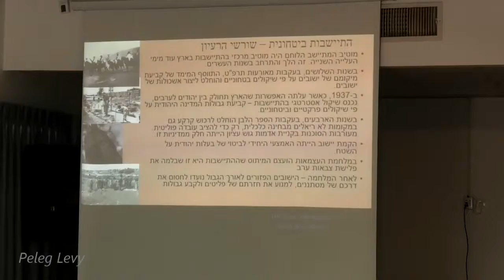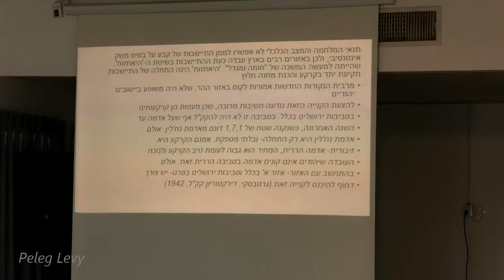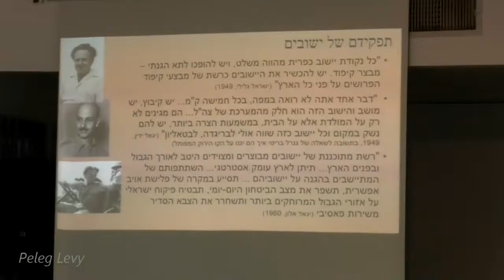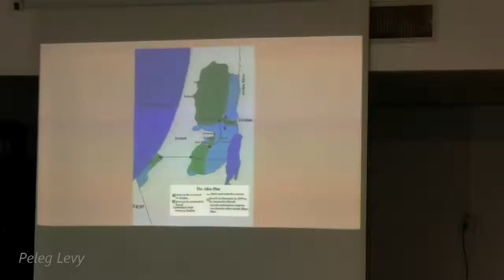ביטחון והתיישבות באזור גוש עציון (1970-1940)- ד"ר אבי פיקאר.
אוֹמְרִים: יֶשְׁנָהּ אֶרֶץ / שאול טשרניחובסקי
חקר הארץ במבט רב תחומי
יום עיון וסיור לקהל הרחב ולתלמידי המחלקה ללימודי ארץ ישראל וארכיאולוגיה באוניברסיטת בר אילן לציון 45 שנות מחקר
המחלקה ללימודי ארץ ישראל וארכיאולוגיה באוניברסיטת בר אילן מובילה כבר עשרות שנים את המחקר הרב תחומי על ארץ ישראל. בשיתוף בית ספר שדה כפר עציון נתכנס ליום עיון ייחודי המשקף את רבגוניותה של המחלקה. בתוכנית, הרצאות קצרות וסיור בהדרכת מרצי המחלקה. לאחר הסיור מוזמנים תלמידי המחלקה למסיבת סיום השנה האקדמית.
בי"ס שדה כפר עציון, יום חמישי א' בתמוז תשע"ח (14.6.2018)
תכנית היום:
11:00 התכנסות בבית ספר שדה כפר עציון, קפה ועוגה.
11:30-12:30 טעימות מהעשייה המחקרית של המחלקה
גוש עציון במבט מחקרי רב-תחומי
 יו"ר: פרופ' אייל רגב
פרופ' בעז זיסו, בר-כוכבא בסביבות גוש עציון – מבט ארכיאולוגי.
פרופ' אהוד וייס, עדות בוטנית לקשרי ארמון בית שמש עם המעצמות במרחב: קנוסוס, פלשת, מצרים.
פרופ' לילך רוזנברג-פרידמן, "בין הסירים והנשק, בין דפי הגמרא והמשק": גוש עציון במבט מעזרת הנשים.
ד"ר אבי פיקאר, ביטחון והתיישבות באזור גוש עציון (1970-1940).
חלוקת פרסי הצטיינות לתלמידי המחלקה ע"ש ד"ר דוד וימימה יסלזון.
12:45-13:30 הפסקת צהריים
13:30-17:30 סיור רגלי מעגלי בהנחיית עמיחי נעם ובהדרכת חוקרי המחלקה, בהם: ד"ר שון אסטר, ד"ר נעמה ארום, ד"ר אבי פיקאר, פרופ' בעז זיסו, פרופ' איל רגב, פרופ' אהרון מאיר וד"ר קובי כהן-הטב.
נלך בעקבות תולדות גוש עציון בעבר הקרוב והרחוק, בדרכים רומיות ודרך האבות, מול נופי קדומים  וסביבה מתחדשת, לצד הזוטה הלבנה והאלון הבודד, בעקבות מרידות ומורדים בני אלפיים, ולוחמי ולוחמות מלחמת העצמאות.
נעבור במגוון אתרים, בהם המיצג האורקולי החדש, ההר הרוסי, תצפית אל עמק הברכה, גבעת החי"ש וחורבת סוויר, דרך האבות, האלון הבודד ועוד.
17:30 מסיבת סיום שנת לימודים ומחקר פורייה, לתלמידי המחלקה ולמוריה